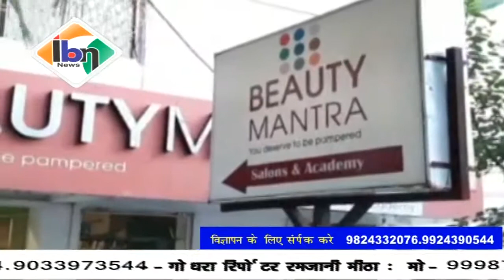Ibn news vadodara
अलकापुरी स्थित ब्यूटी मंत्रा सलून एंड अकैडमी में एक्सपायरी डेट वाली चीजों के इस्तेमाल की ग्राहक ने की शिकायत